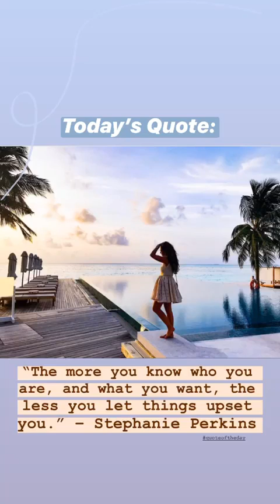Best stories Anni (@fashionhippieloves) daily selection 🔥 2/15/2020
🔥 TOP instagram stories of Anni (@fashionhippieloves).